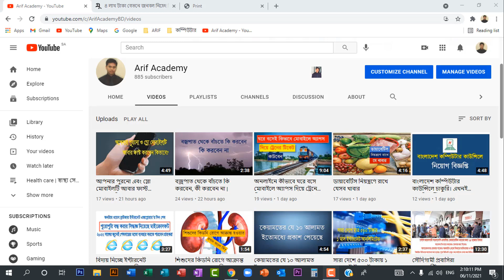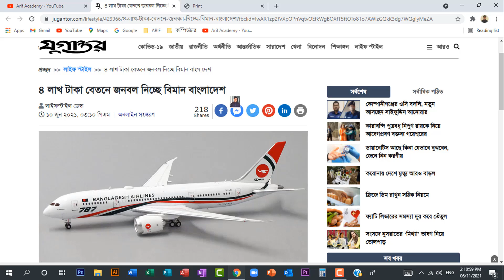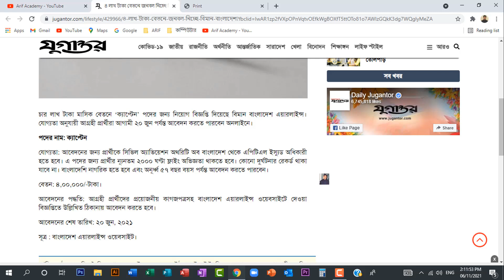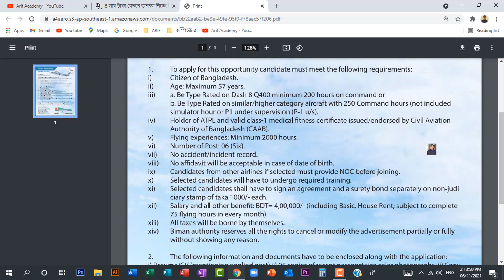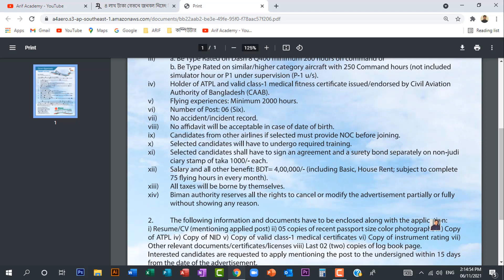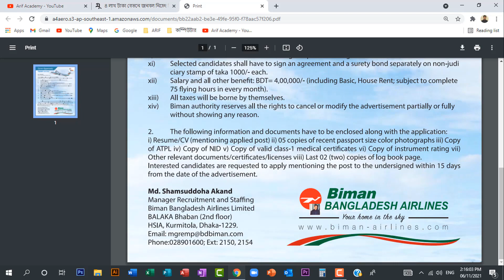৪ লাখ টাকা বেতনে জনবল নিচ্ছে বিমান বাংলাদেশ । Biman Bangladesh Airlines